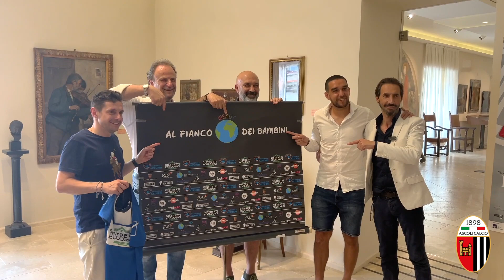PARTITA DEL SOLE DEL 23 GIUGNO: PROVENTI IN FAVORE DELL’AUTISMO.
PARTITA DEL SOLE DEL 23 GIUGNO: PROVENTI IN FAVORE DELL’AUTISMO. BELLUSCI: “SONO QUESTE LE PARTITE PIÙ IMPORTANTI DELLA VITA”.